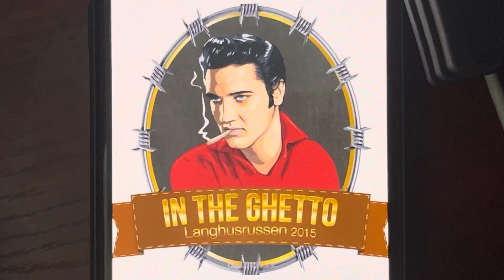In The Ghetto 2015